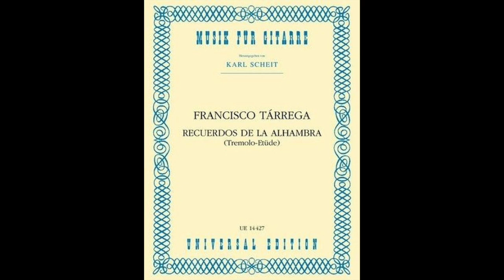Tarrega: Recuerdo des Alhambra (Tremolo Study) - Ernesto Bitetti, chitarra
Francisco de Asis Tarrega  (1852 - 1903)

Recuerdo des Alhambra
(Tremolo Study)

Ernesto Bitetti, chitarra
Segovia, 1969